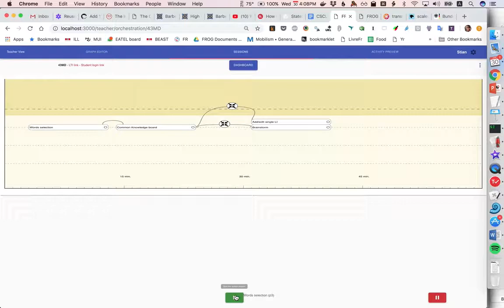Sorting words visually in FROG